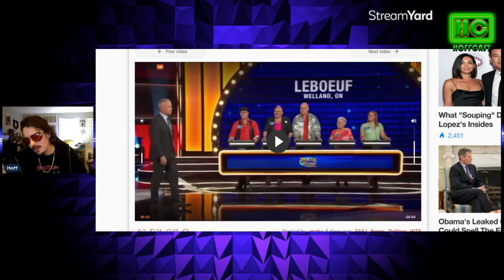UNUSUAL Family Feud Contestants Make Host UNCOMFORTABLE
Welcome To HOFFCAST! We Discuss Current Events, Theories, and LAUGH at The Insanity of The World!

Visit the official Hoffcast website - HOFFCAST.COM

Follow Hoff on Instagram & Twitter! @hoffcast

Listen on Spotify/iTunes - Hoffcast